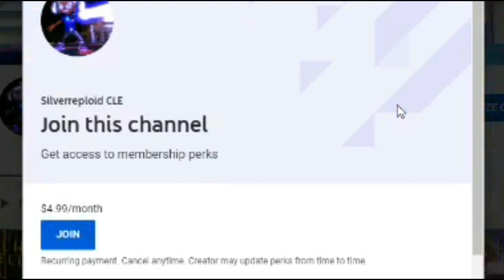GTA BUT NOT REALLY CAUSE IT'S THE SIMPSONS! [THE SIMPSONS HIT AND RUN]! REACTION!!!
Imagine him VAing in Simpsons.. XD

Today, I've been requested to react to Dashie's recent gameplay of Gamecube's Simpsons game!

MERCH!